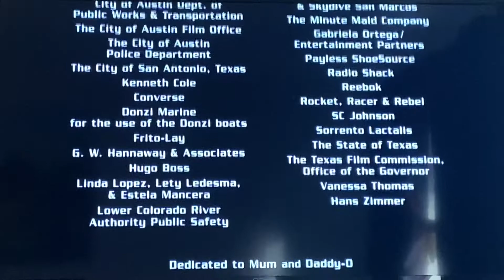Closing to Spy Kids (2001) on Netflix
Taken from a spy action comedy film “Spy Kids” (2001), capped from Netflix.